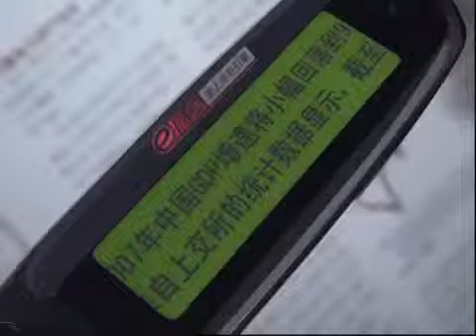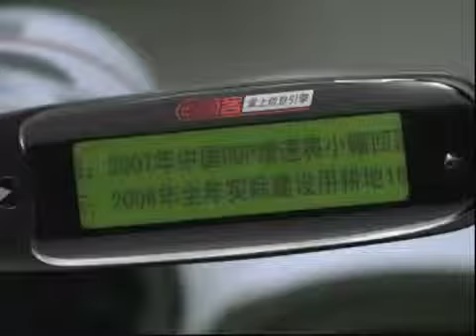Wizcom's Quicktionary in China